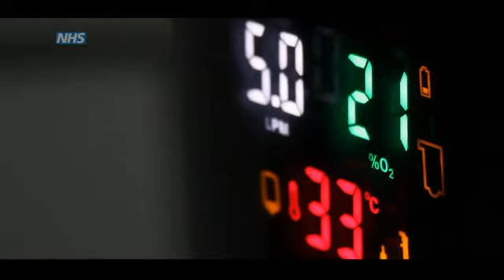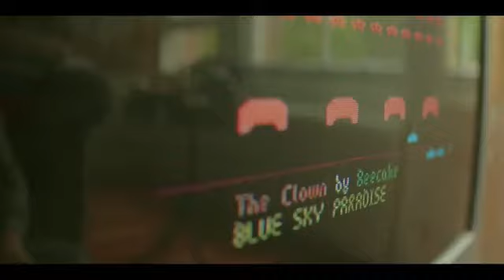Yumboxmedia Director - Michael j Ferns Reel